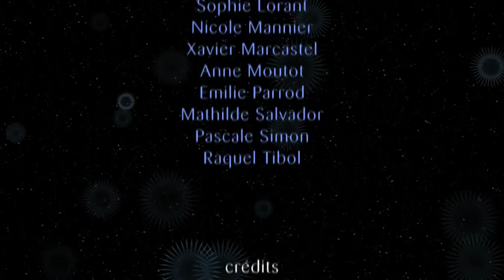Frida Kahlo, à travers le masque - épisode 11/26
"Autoportrait au chien Itzcuintli"
Frida Kahlo nous parle de sa robe de Tehuana.